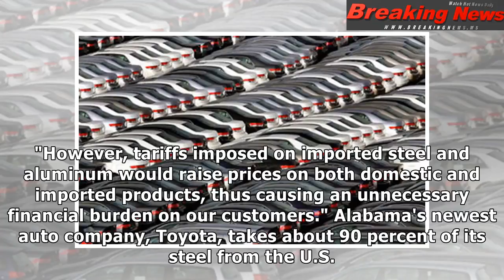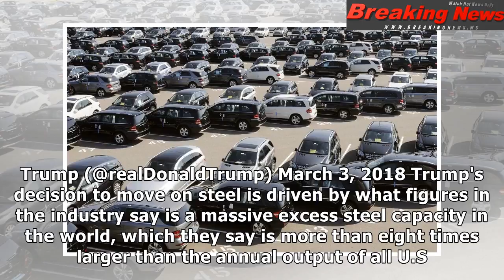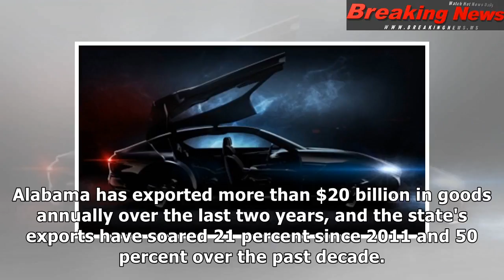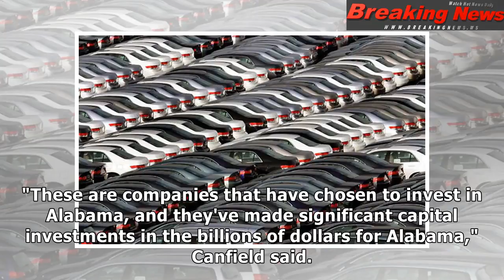Steel tariffs could impact Alabama's automotive, aviation jobs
(MS)  Talk of a trade war this...